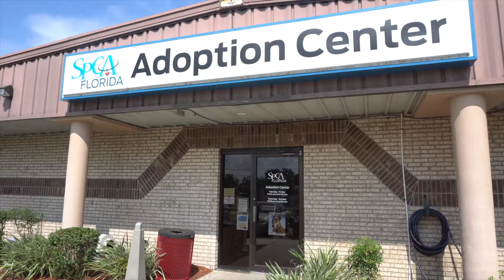The Sky is the Limit, So Adopt Skylin Today!